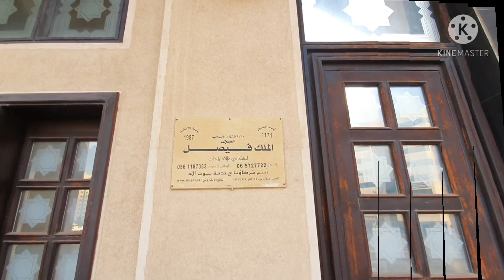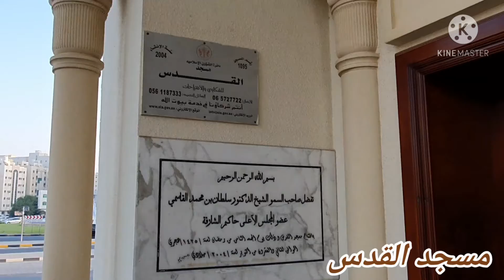مساجد الشارقة الجزء الأول ... SHARJAH MOSQUES PART 1 ... 🇦🇪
مساجد الشارقة الجميلة الجزء الأول
مسجد المغفرة
مسجد النور
مسجد التقوى
مسجد أبو ذر الغفاري
مسجد القدس
مسجد أم القرى
Sharjah mosques